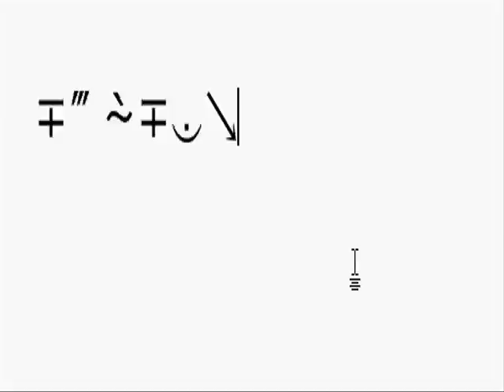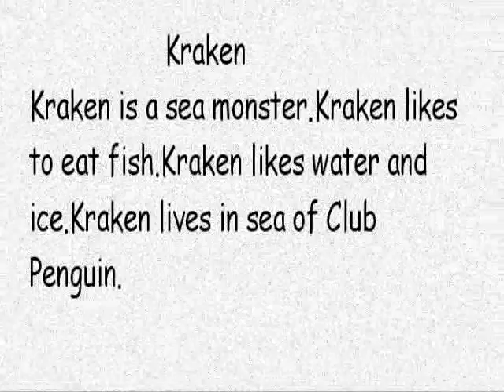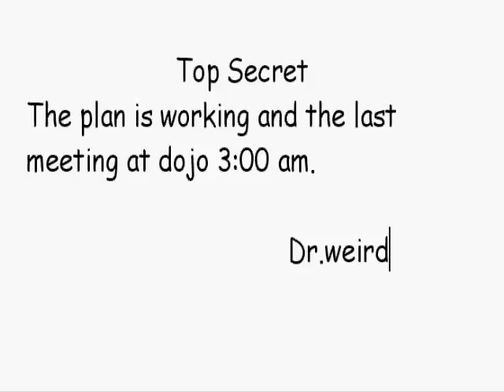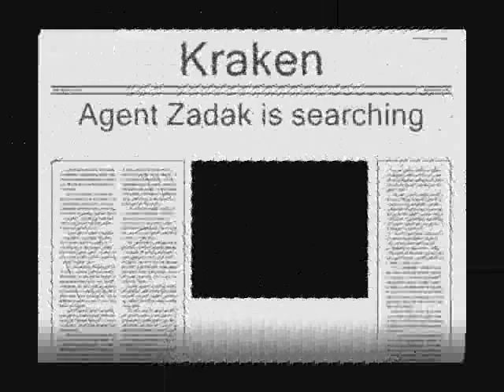club penguin finding monster movie episode 3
very very very late.Episode 4 (last episode)comming soon